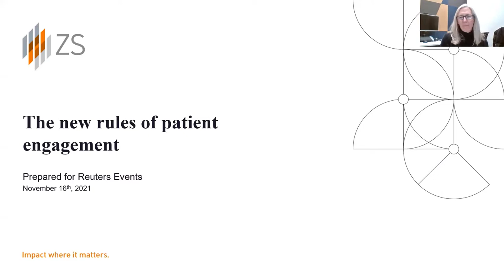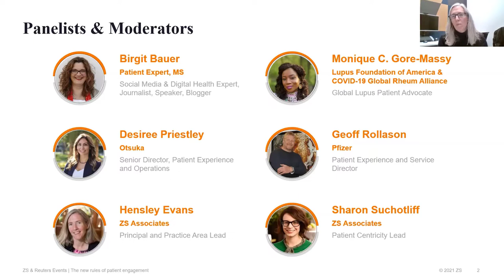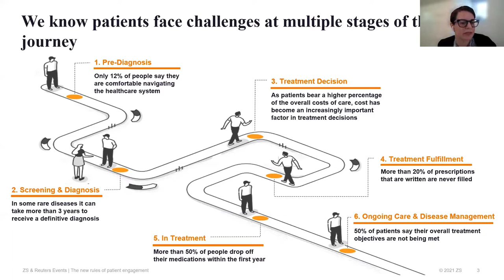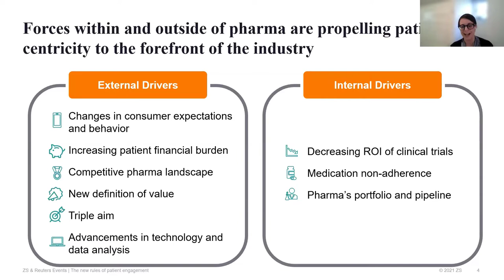WEBINAR: The new rules of patient engagement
Gone are the days when pharma brands can rely on clinical benefits alone to drive uptake. With more choices for treatment than ever before, the patient experience has come center-stage as the means through which pharma can demonstrate value and differentiate from the competition.

Accelerated by COVID-19 and guided by this new reality for pharma, patient engagement trends that were already in motion – care moving to the home, increased digital engagement, need for more personalized, on-demand services, and patients being more involved and vocal in their care – now require advanced capabilities to reach diverse patient populations and engage with patients on their own terms.

Hear how leading companies have optimized engagement in the era of the empowered patient and what the impact has been for patients, from patients themselves, as they discuss how you can:

• Prioritize key areas of investment across the value chain that will go furthest to deliver improved patient experience and outcomes
• Uncover areas of opportunity for patient engagement and partner with patients to identify key improvements
• Understand key indicators of how patient-centric workstreams are impacting brand and whole-company success

Patient engagement experts leading this discussion:

• Desiree Priestley, Senior Director, Patient Experience & Operations, Otsuka
• Geoff Rollason, Patient Experience & Service Director Oncology, Pfizer UK
• Birgit Bauer, Patient Advocate, MS
• Monique C. Gore-Massy, Global Lupus Patient Advocate, Lupus Foundation of America and COVID-19 Global Rheum Alliance
• Moderator: Hensley Evans, Partner and Practice Area Lead, ZS Associates
• Moderator: Sharon Suchotliffe, Patient Centricity Expert, ZS Associates

Reuters Events Pharma’s mission is to make the pharmaceutical industry more open and valued. Our conferences are where leading minds gather to discuss and share strategies that drive value for patients and shine a light on pharma excellence. Look for talks on patient-centricity, digital marketing, RWE, cell & gene therapy, access, diversity, clinical innovation and medical affairs.